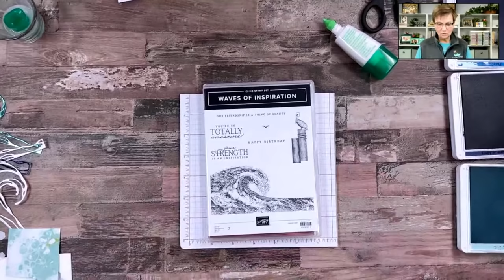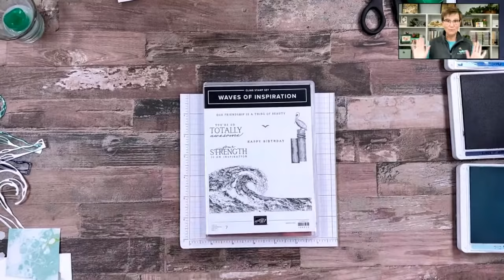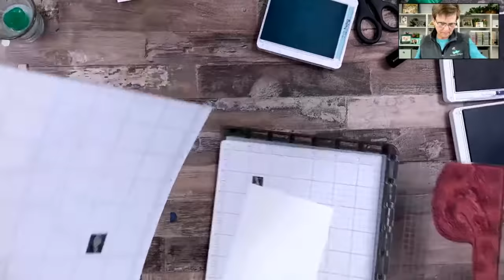🔴 Waves Of Inspiration: The Awesome Bundle That Inspired 3 Simple Greeting Cards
Want to make 3 simple greeting cards? I’ve got Waves of Inspiration--Stampin’ Up!’s new bundle that makes card making a breeze!

Sometimes it is all about simple...other times you want to do make a card that has a little more.  In today's 'Wave of Inspiration,' I'll show you how to take your cards from simple to stepped up!

Plus, we're using the Stamparatus --learn how to use this awesome stamp positioner to add multiple colors to your stamped image!

All you "beachy" people? You are going to love the WAVES OF INSPIRATION and all the goodies in the 'Waves of the Ocean' Collection.

Ready to dive into these Waves of Inspiration and create some simple cards? Start by surfing the video!

The 'Waves of the Ocean' is a new collection that has me dreaming of summer. Perfect for making birthday, encouragement, and friendship cards!

⭐️ Did you catch a wave of inspiration?! Are you excited about this bundle? Which card was your favorite? I love it when you share your thoughts with me!

📒BLOG POST FOR TODAY'S PROJECT and look for the March 1, 2022 post.